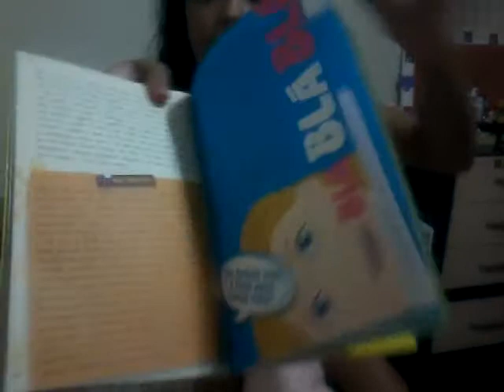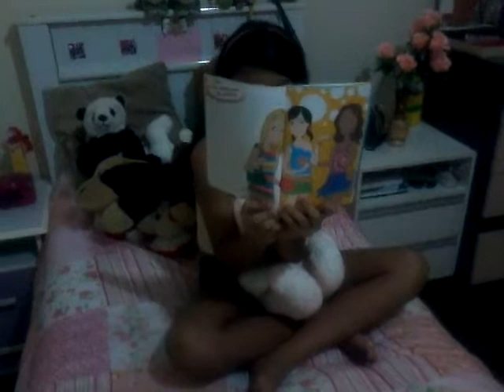Conceito do livro de menina pra menina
Nome da autora:Inês Stanisiere